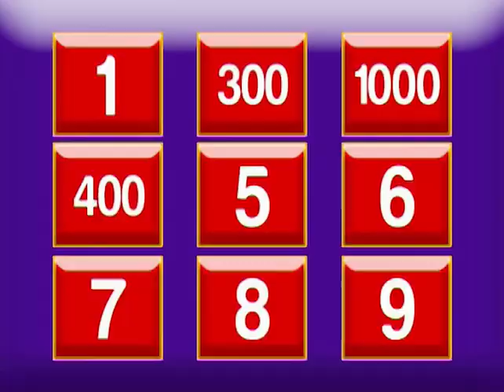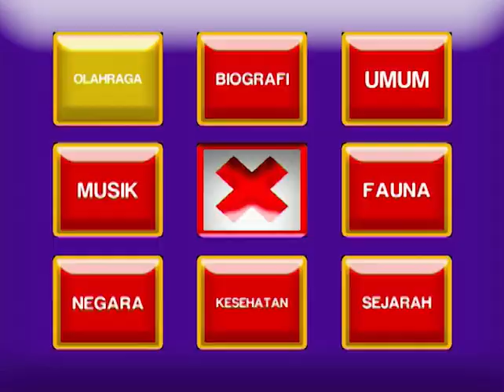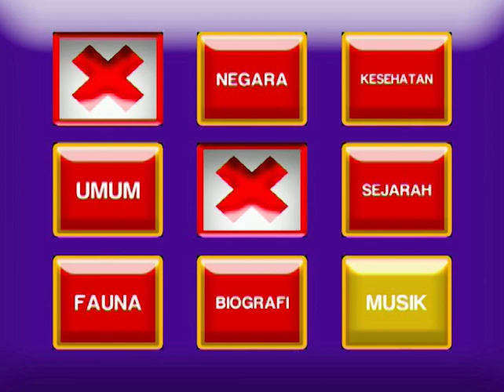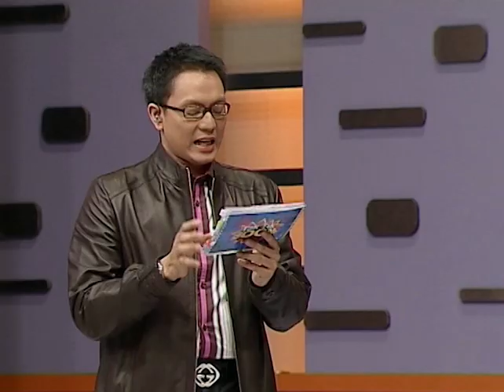KUIS TAK TIK BOOM X - Diat Ingat Nama Asli Muhammad Ali | Episode 09